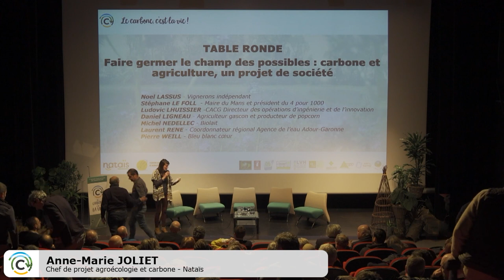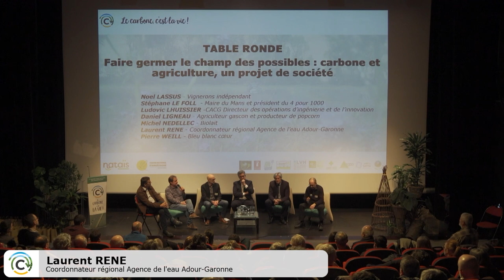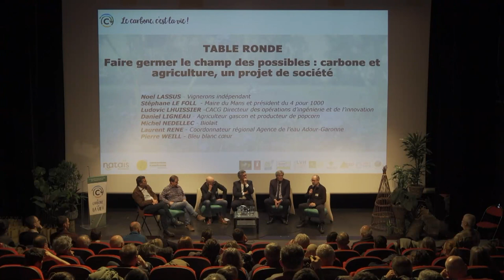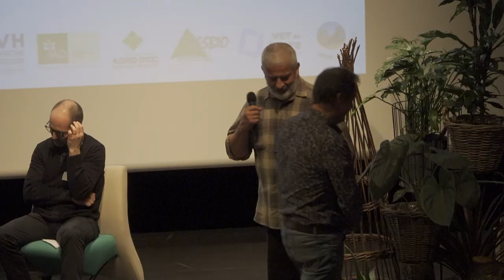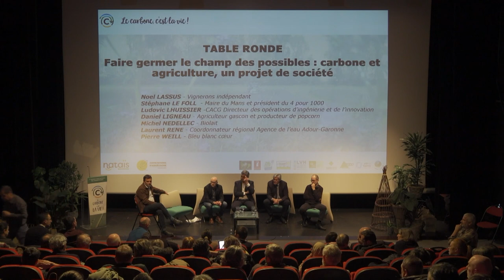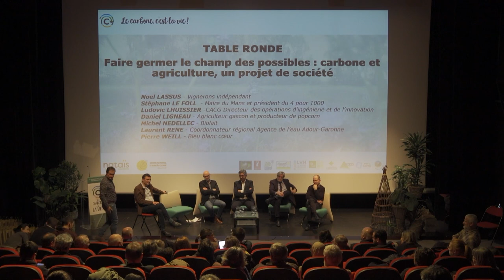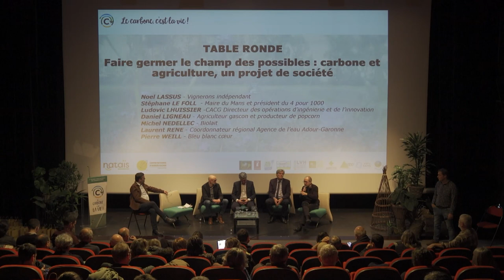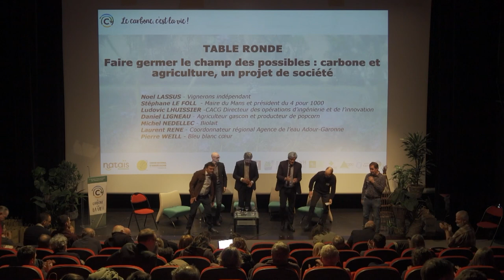Table ronde : faire germer le champ des possibles